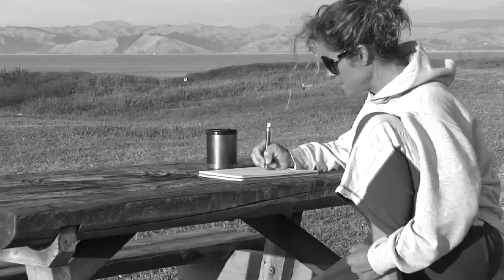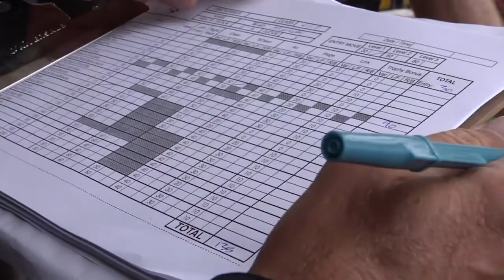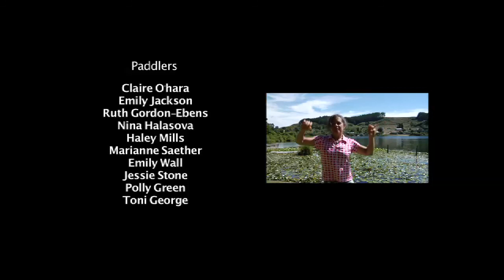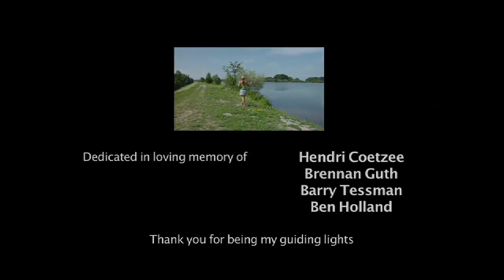Game. Only one can win. Freestyle kayak movie by Polly Green